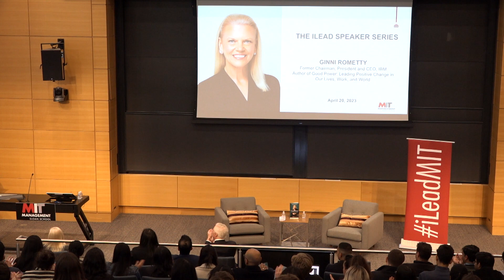iLead Speaker Series: Ginni Rometty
iLead talk with Ginni Rometty, Former Chairman, President, and CEO, IBM and author of Good Power: Leading Positive Change in Our Lives, Work, and World which took place on April 20th, 2023.